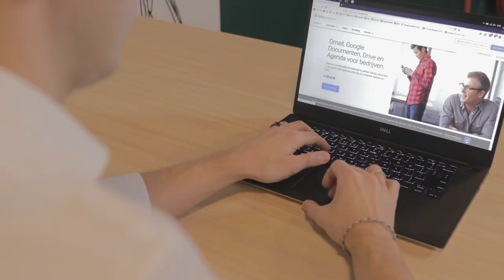8x de beste Software en Apps voor je bedrijf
Handige software en tools. Daar kun je mij blij mee maken. Door de jaren heen hebben we met Voys vele handige tooltjes getest en gebruikt. Van boekhouding tot communicatie, van 2do tot debiteuren beheer: deze video bevat het allemaal. En kleine spoiler. De tools om te bellen... daar waren we snel uit incl de te verwachten webphone ;)